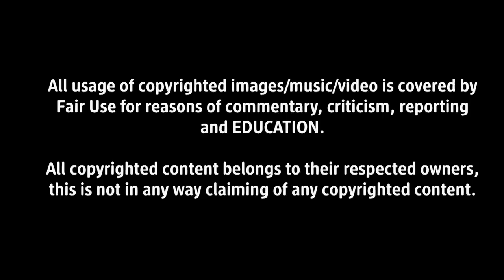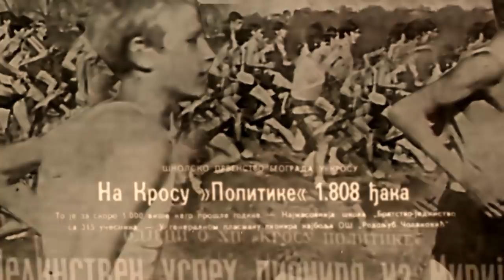Đogani - Film ŽIVOT I SCENA - 1. epizoda - Detinjstvo i moji heroji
A ovo sam JA, Đole Đogani. Sanjao sam san i krenuo na put. Na put detinjstva i ostvarenih snova.  Želeo sam da vam ispričam bajku, bajku o jednoj zemlji, ljudima i događajima iz tog vremena, posvećenu ljudima koji su jednom dečaku na životnoj raskrsnici pokazali pravi put. Čovek ne stari samo ako sačuva detinjstvo u sebi. A ovo je moja priča, moji snovi, moj život.
Postoje heroji iz detinjstva, koji ti svojim uticajem odrede životni put. A, moj heroj: nastavnik - učitelj... Miodrag Buha. Uvek kada padnem znam da tu nije kraj. Znam da je cilj tu negde blizu, na 20 metara. Ustanem i idem dalje. To sam naučio od mog nastavnika, Miodraga Buhe. ⭐⭐⭐⭐⭐
Tekst i scenario: Đorđe Đogani 👉Režija: Đorđe Đogani, Lav Jeržabek 👉Izvršni producent: Đorđe Đogani 👉Montaža: Lav Jeržabek, Dušan Rađenović 👉Direktor fotografije: Stefan Momorov 👉Snimatelji: Dario Đogani, Đorđe Đogani, Stefan Momirov, Jovan Nedeljković, Lav Jeržabek, Dušan Rađenović 📩 @djogani​